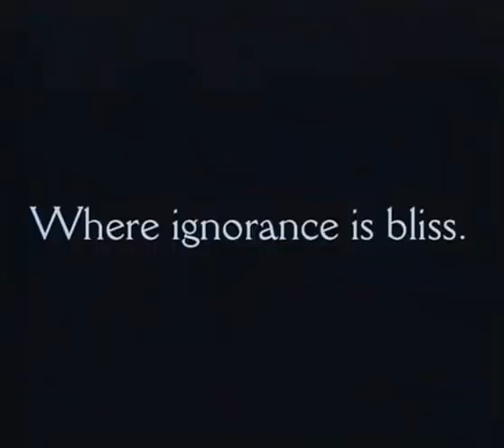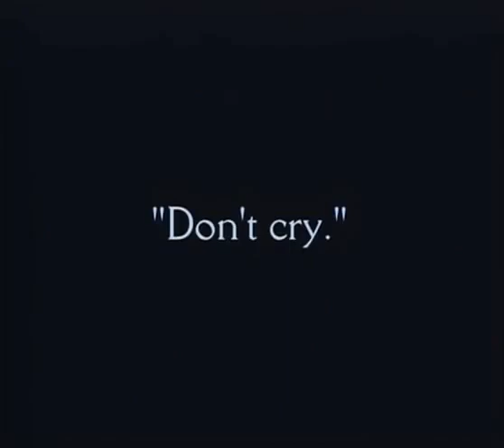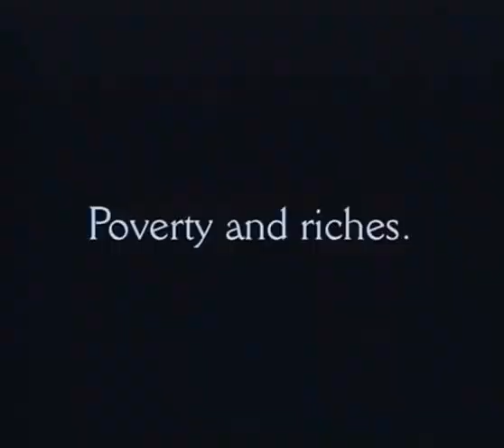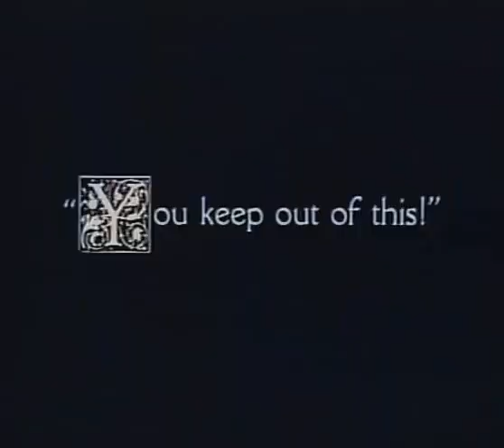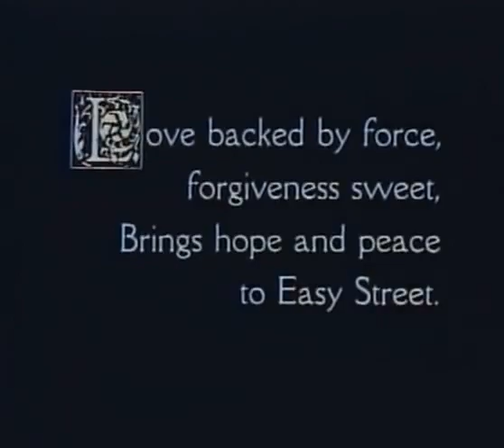Charlie Chaplin - Easy Street FULL MOVIE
Big Charles Chaplin - Easy Street FULL MOVIE (1917) IN COLOR
A reformed tramp becomes a policeman to fight a huge thug terrorizing an inner city street.